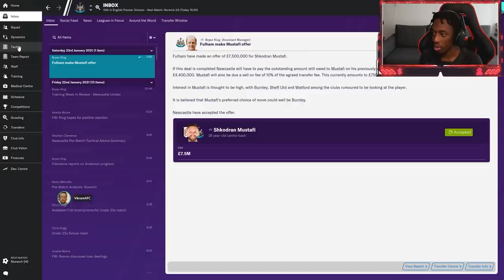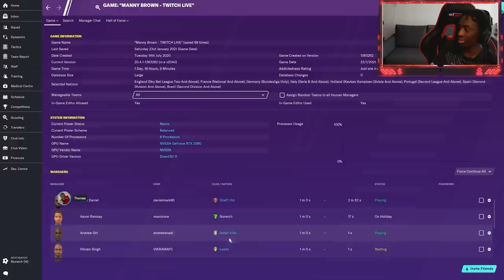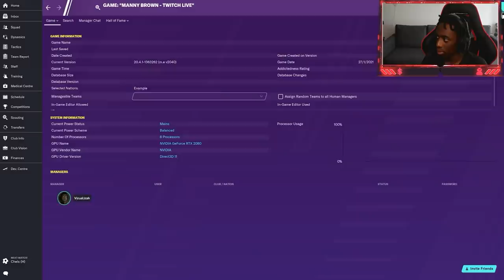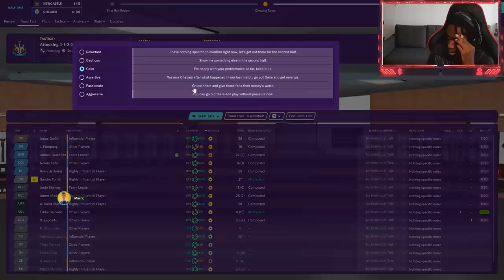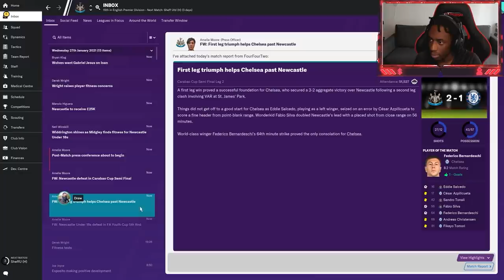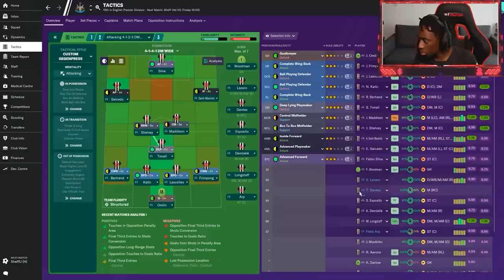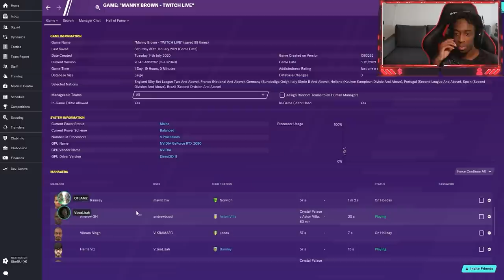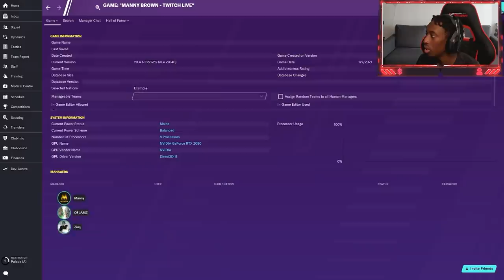MANNY VS MAV + MANNY VS MARK! - FOOTBALL MANAGER ONLINE! EP#23